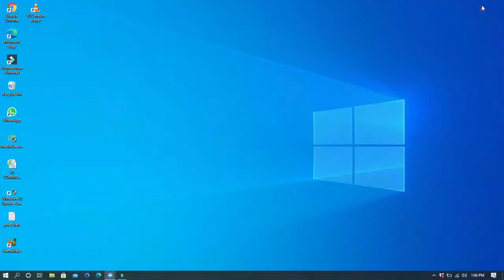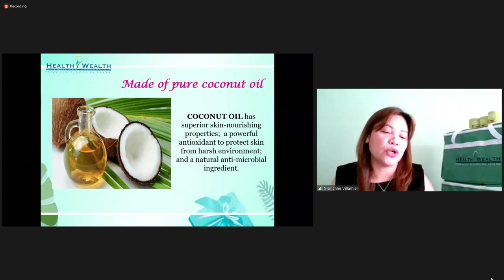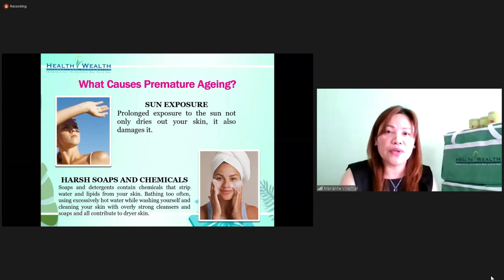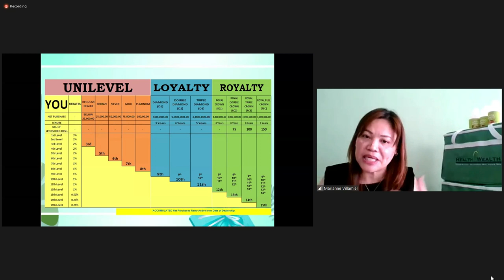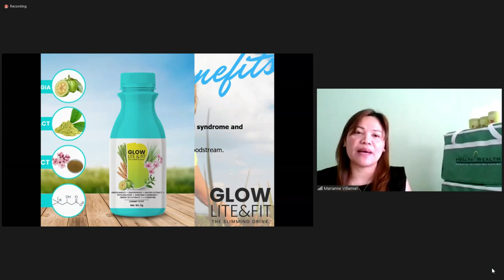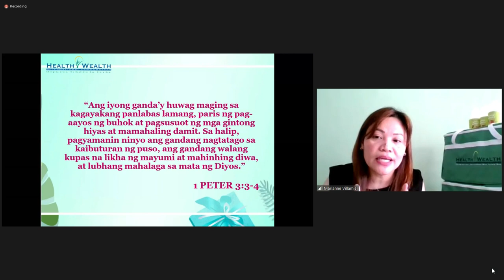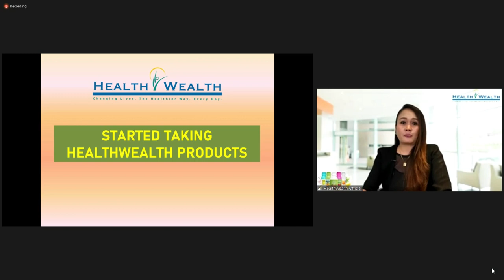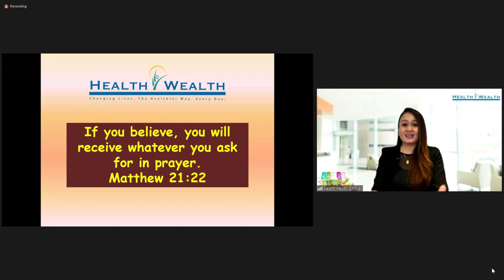HEALTH WEALTH GREEN BARLEY BEAUTY PRODUCT PRESENTATION BY MS MARIANNE VILLAMIEL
Ang video na ito ay tungkol sa  HEALTH WEALTH GREEN BARLEY | BEAUTY PRODUCT ORIENTATION by Ms. Marianne Villamiel, siya po ay isa sa mga core leaders ng Health Wealth International Corp.

00:00 - Intro and prayer
02:04 - Topic introduction: HWow Sa Ganda.
03:04 - Company introduction
05:30 - Company Vision and Mission
05:58 - Introduction to company president
10:17 - Hand crafted beauty products of Health Wealth International Corporation
11:04 - Cold process beauty products of Health Wealth International Corporation
13:10 - No preservatives beauty products of Health Wealth International Corporation
14:38 - How to properly use Health Wealth beauty soap.
15:47 - Care instruction for Health Wealth beauty soap.
16:39 - 4 types of skin.
18:40 - What causes skin darkening?
20:35 - How to prevent skin darkening?
24:01 - What causes premature ageing
27:42 - Lumina white intense soap
32:23 - Victoria soap. (Hypo-allergenic and charcoal)
34:16 - Glow body wash and shampoo.
35:21 - How to earn in unilevel, loyalte and royalty?
44:45 - Health Wealth Beauty products.
54:26 - Personal testimony of Ms. Marianne Villamiel in using Health Wealth Beauty products.
1:04:25 - Testimony of Ms. Jacqueline Villegas